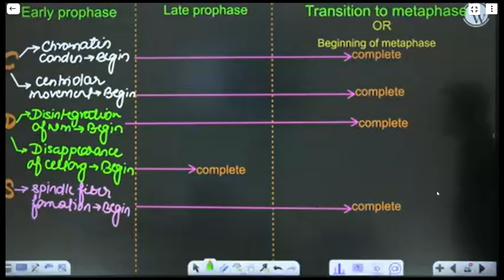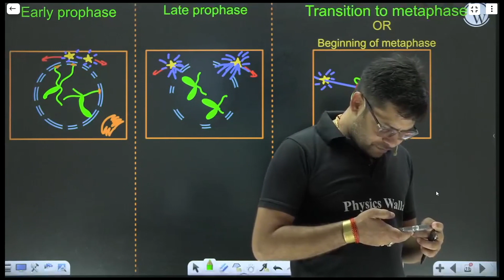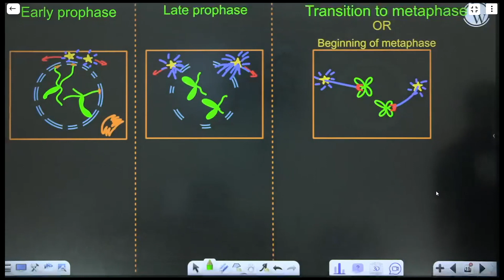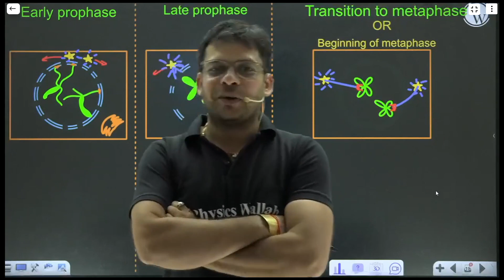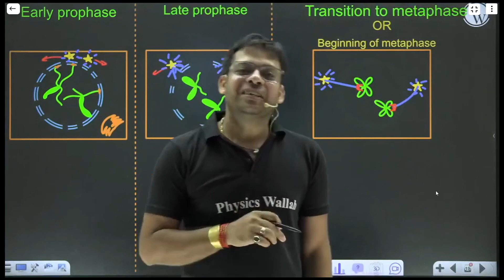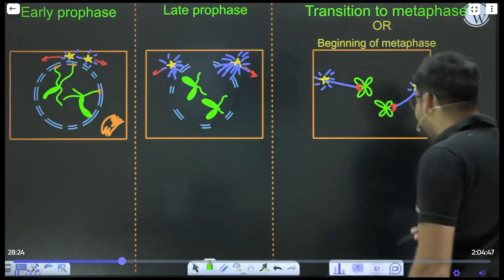Rishabh Choubey sir motivation line & joke on boys and girls😂physicswallah